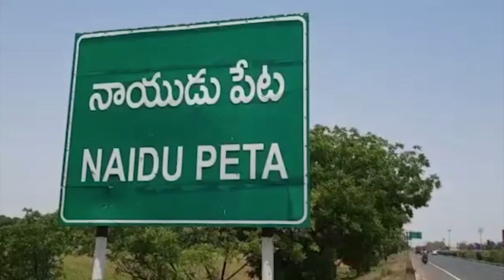నాయుడుపేట‌లో మెగా ఉచిత నేత్ర శిబిరం...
- 500 మందికి పైగా ప‌రీక్ష‌లు
- 80 మందిని కంటి ఆప‌రేష‌న్ కి ఎంపిక